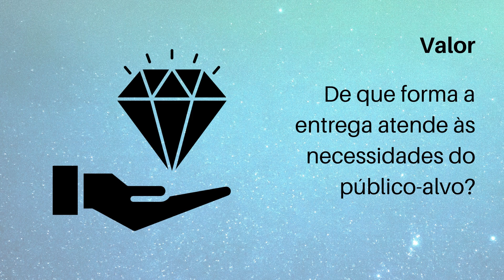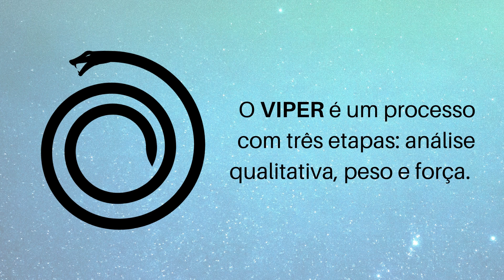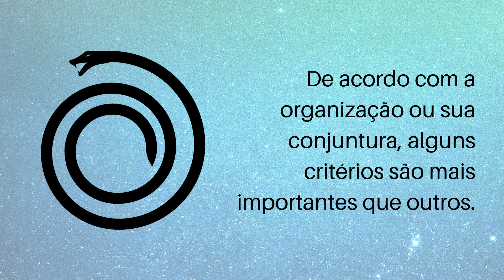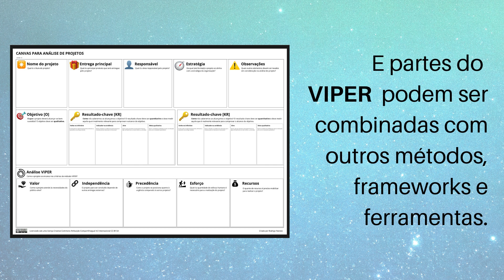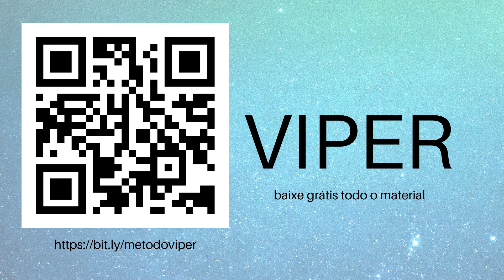VIPER - método para priorização de entregas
VIPER é um método para priorização de entregas a partir da análise de
de cinco critérios: Valor, Independência, Precedência, Esforço e Recursos.